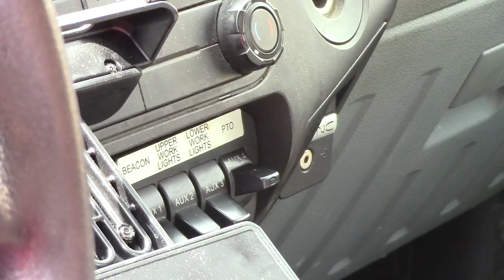PTO & Bed Controls | Smith's Towing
I received a comment on one of my recent videos asking about PTO (Power Take-Off) and bed controls, I hope this helps! More videos are on the way, thank you for all of your support.

This free course covers everything you need to know to become a successful tow truck operator in 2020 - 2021.

I explain how the truck operates, daily inspections, tricks of the trade and what equipment you'll be using day to day.

I also walk you through specific circumstances from start to finish, so that you can practice over-the-shoulder of a PRO.

Lastly, I walk you through my customer service process and share a few tips from my 30+ years in the towing industry.